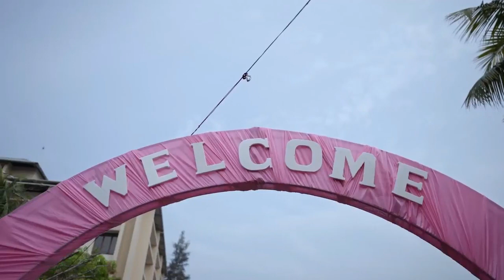Pyramids//Mary Ward School//Puthenvelikkara//Annual PT Display 2023_2024